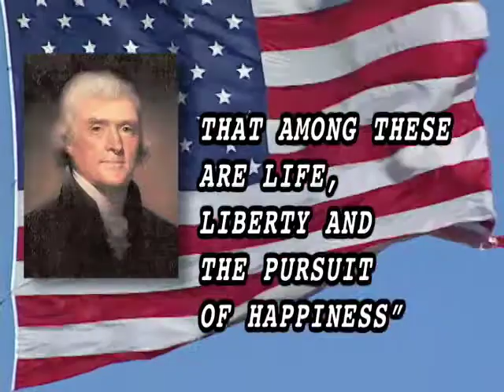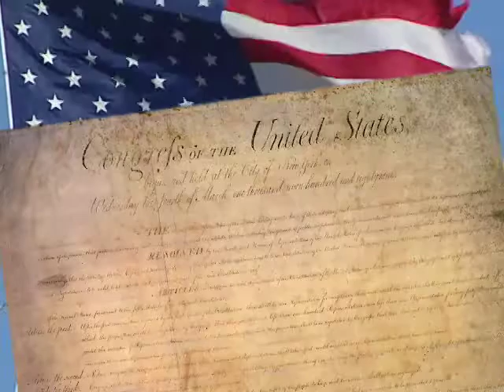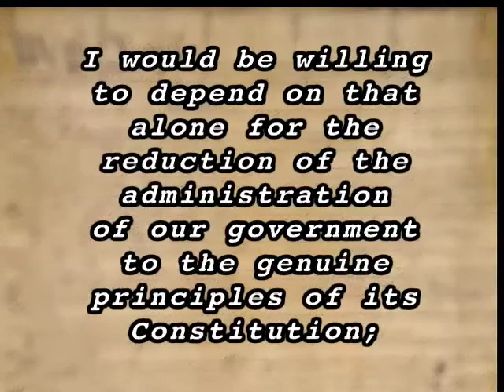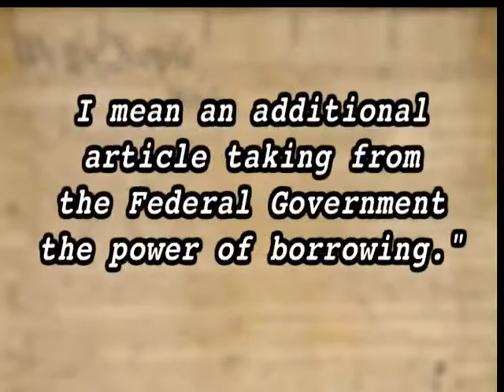A REAFFIRMATION OF AMERICAN GREATNESS Part 1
Dr. Allan Phillips Sr. with Part 1 of 2 parts on America